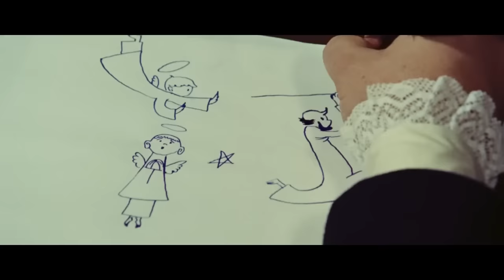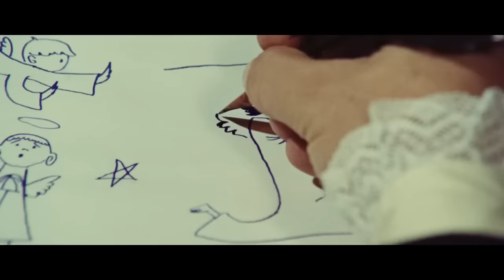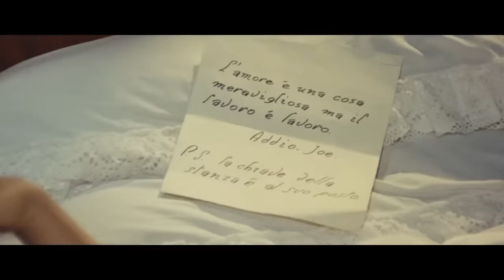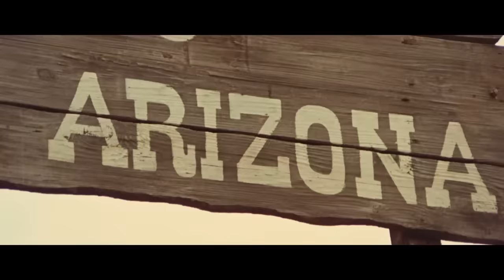Dinamite Joe | Western (HD) | Film Completo in Italiano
Dinamite Joe | Western Classico (HD) | Film Completo in Italiano

Regia: Antonio Margheriti
Sceneggiatura: Maria del Carmen Martinez Roman
Star: Rik Van Nutter, Halina Zalewska, Merce Castro
(1967)

Per porre fine ai numerosi agguati ai trasporti d'oro che costituiscono una vera e propria minaccia per le finanze del governo americano, l'agente Joe Ford, chiamato Dynamite Joe per la sua passione per gli esplosivi, viene incaricato di controllare il prossimo trasferimento.